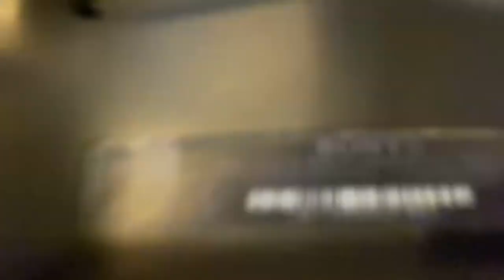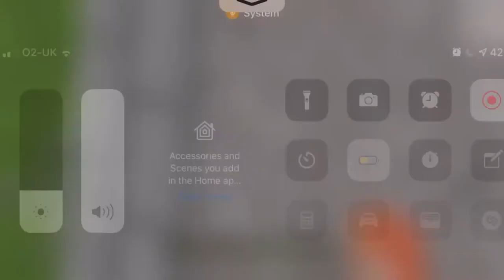Delisted Delta - Part 11